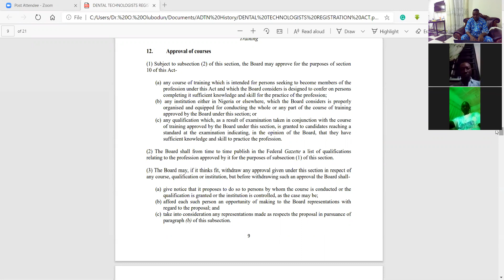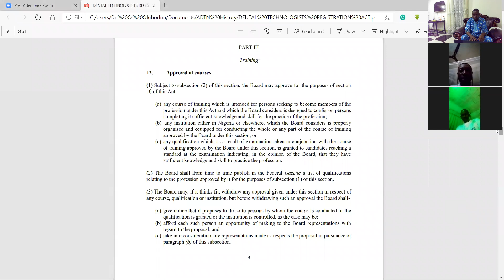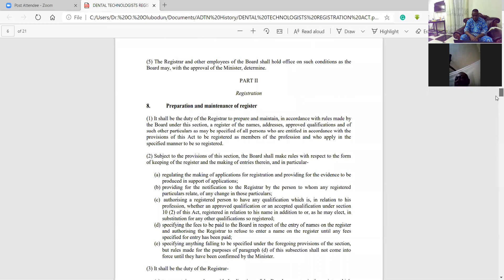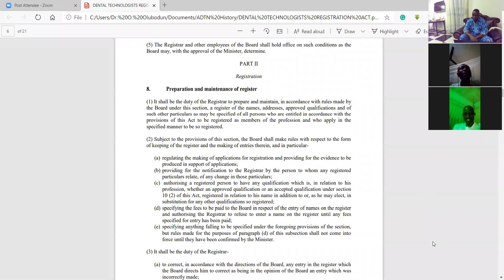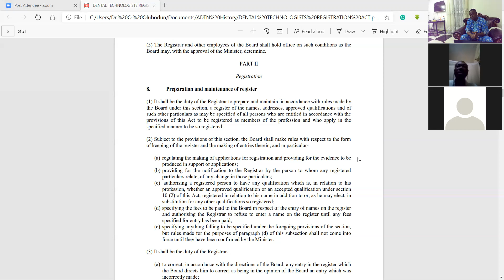DTRBN Act Review Committee 19102020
Association of Dental Technologists of Nigeria (ADTN) deemed it timely and appropriate to look at the act that regulates Dental Technology practice in Nigeria. The discussion in this video was to unearth the hidden potentials in Dental Technology act that could be helpful in integrating clinical Dental Technology into mainstream Dental Technology practice. Until there is an amendment in the act this may not be possible. The committee recognizes the latitude of opportunities that could allow a review that will be helpful in this regard.